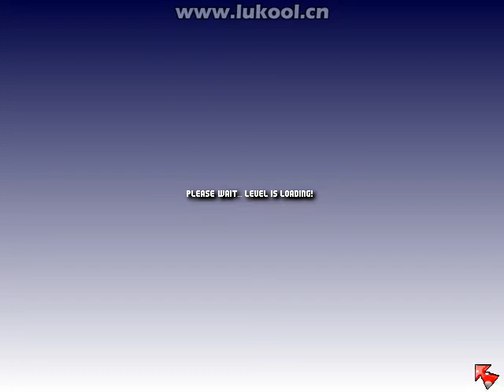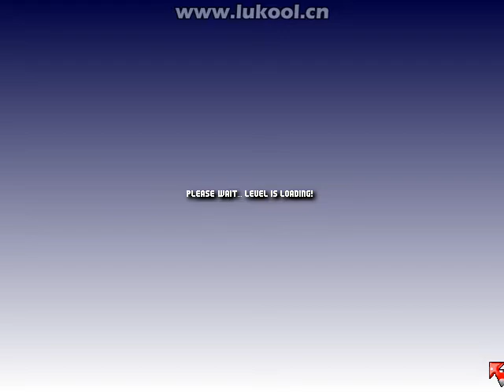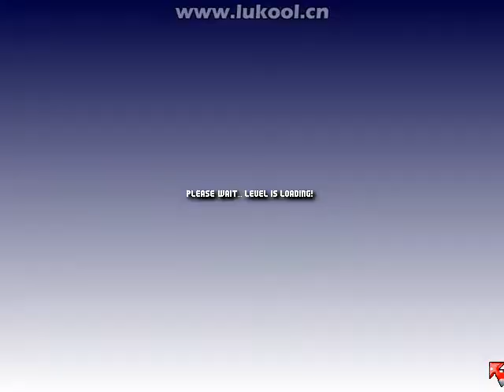Mario Worker Remake World 5 by Ákos Wittmann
This world is much more difficult than any other in the series.